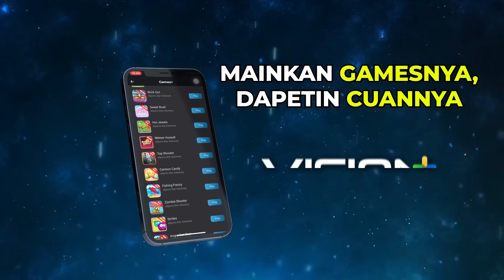Peringatan! Jangan Pernah Tinggalkan Zura! – Jangan Bercerai Bunda | Eps. 31 (1/5)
Firman yang menunggu di rumah karena Wilda tak kunjung pulang, zura menunggunya karena begitu rindu. Akan tetapi Wilda malah bersenang-senang dengan Arga!